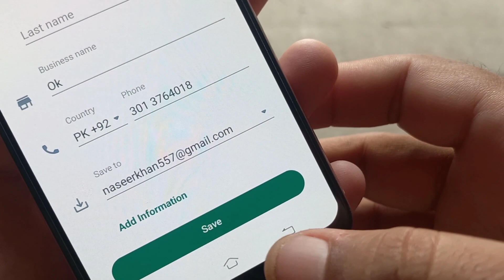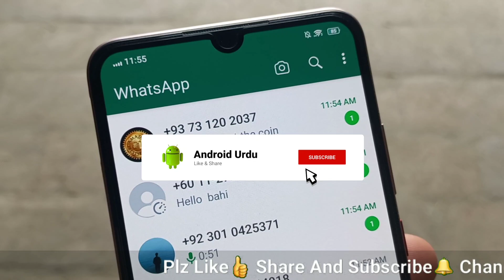How to save number in WhatsApp | How to add number in whatsapp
Solve Queries:

how to save number in whatsapp

how to save number in whatsapp in laptop

how to save number in whatsapp iphone

how to save number in whatsapp web

how to save number in whatsapp on pc

how to save number in whatsapp business

how to save number in whatsapp in computer

how to save number in whatsapp in laptop without phone

how to save number in whatsapp without sim card

how to save number in whatsapp without name

how to add number in whatsapp

how to add number in whatsapp group

how to add number in whatsapp in laptop

how to add number in whatsapp group from excel

how to add number in whatsapp in pc

how to add number in whatsapp web

how to add number in whatsapp in iphone

how to add number in whatsapp business

how to add number in whatsapp group without admin

how to add number in whatsapp without save

People also ask:
How do l add a number to WhatsApp?
How do I save a number for WhatsApp?
How dol get contacts on WhatsApp.
How dol connect with someone on WhatsApp?